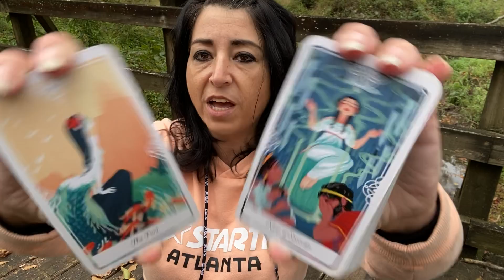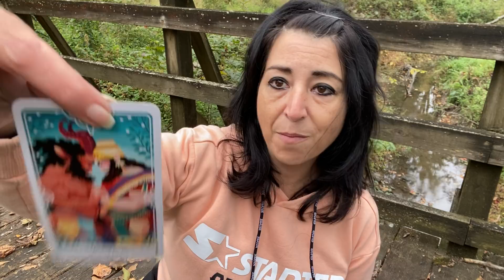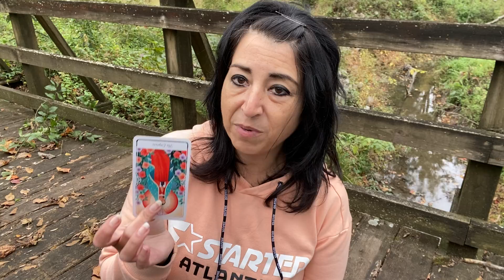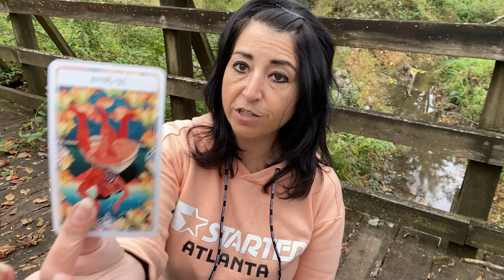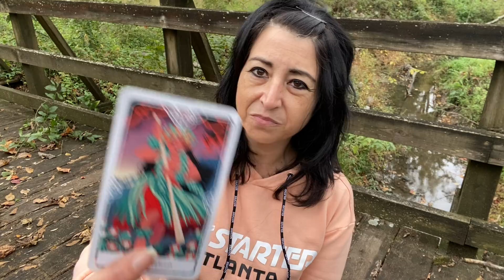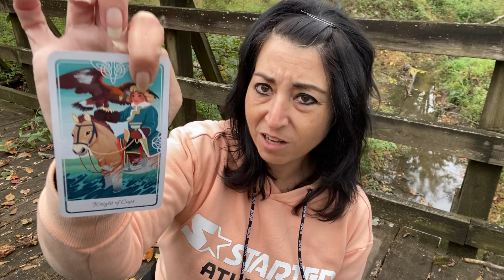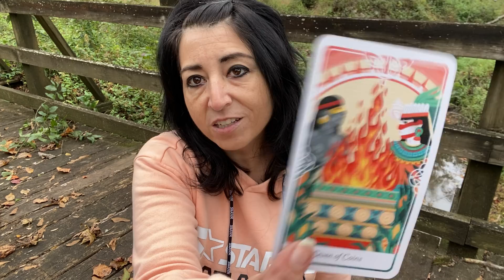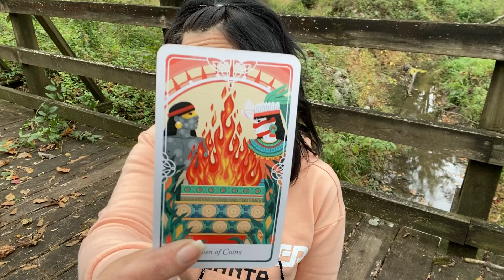I don’t say twin flame lightly on my channel but this is a twin flame connection. All signs tarot.￼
All gratitude 🙏🏼  going out to all of you for helping me grow my Channel this year! I posted my first video on January 1, 2021 to my personal viewing account that I’d been using to watch videos on for fun for years. I was alone, had just had a baby and got ghosted during a pandemic with two little boys. I had been working as an attorney for the past decade which all came to a screeching hault with the pregnancy, the pandemic and the extended court closures. I was desperate trying to find a way to provide for my kids and find a way to make it work. Never in a million years did i think I could turn my strange little gifts into a career, but thanks to all of you, my dreams are becoming a reality!  I hope these messages inspire you to learn more about your lineage and also get you curious about other cultures. We all hold a place of value in this world and we are all connected by the same Source. Sending all my love to you guys this month and always. With gratitude from everyones favorite weird witchy Italian cousin, The Southern Strega.

To donate to this single mama and her two little boys to keep my channel running you can do so through any of the avenues below